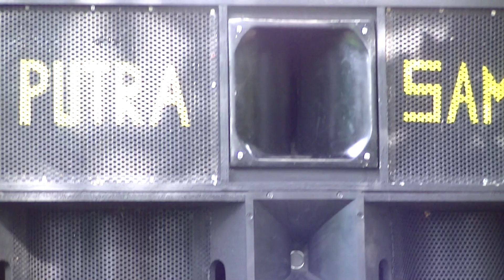LAGU: "BUAK SEBIE" Versi PUTRA SAMBA - PERINA - JONGGAT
KECIMOL PUTRA SAMBA